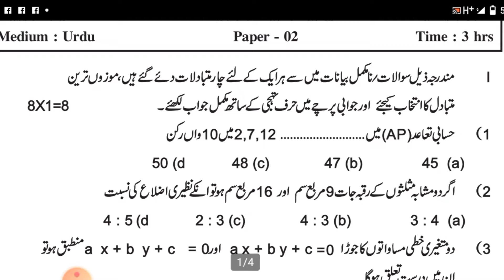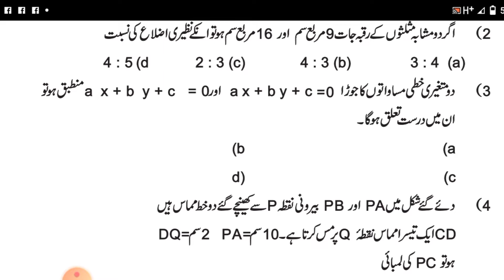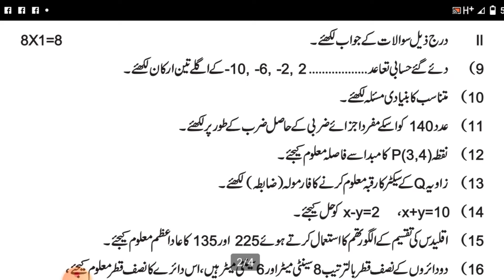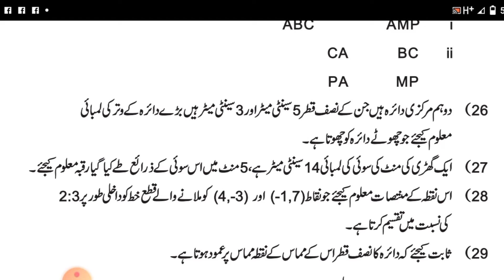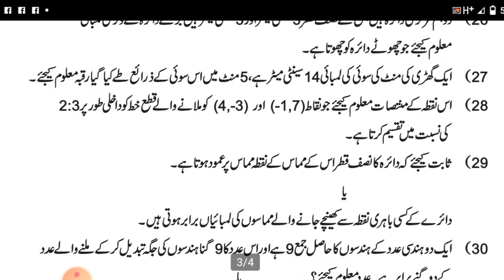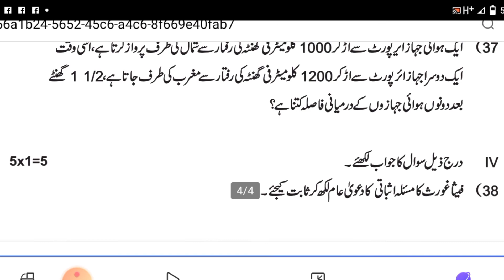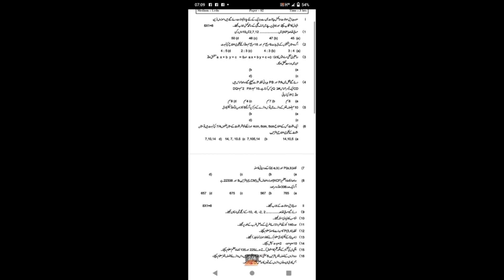Class 10th urdu medium maths model question paper S. A 1